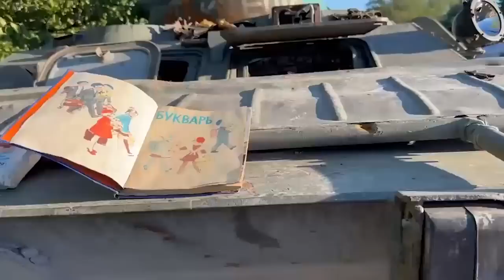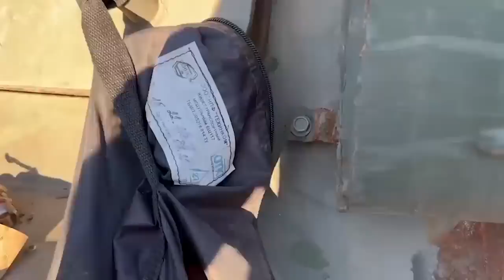Техніка окупантів залишена під час “перегрупування” поповнює українське військо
На Святогірському напрямку прикордонники “затрофеїли” дві одиниці ворожої техніки.
Так, під час обстеження району, який утримували російські загарбники військовослужбовці Держприкордонслужби України виявили ворожі БТР-82 та БМП-2. Техніка була дещо пошкоджена вогнем української артилерії.
Противник поспіхом залишаючи позиції, під стрімким натиском Сил оборони України, навіть не спромігся забрати бойові машини. Інженерний підрозділ прикордонників евакуював знайдену техніку. “Трофеї” передадуть до одного з ремонтно-відновлювальних підприємств. Вже скоро бойові машини стануть до строю українського війська.

джерело: Державна прикордонна служба України